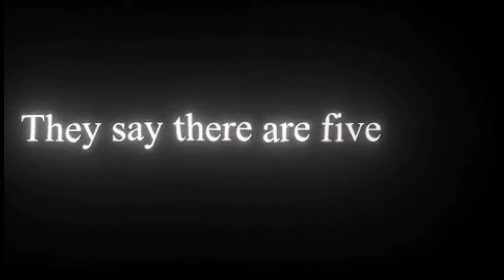Mic’d Up Gym Workout ft BESTIE || VLOG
YOUTUBE DESCRIPTION
Leg day with my bestie!! We’re mic’d up and readyto lift.